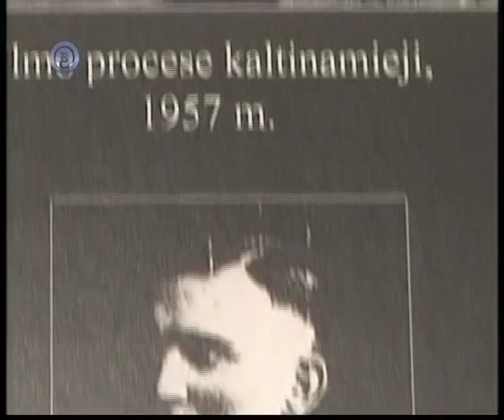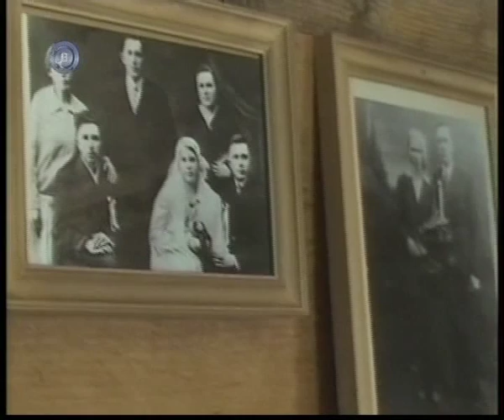Kruvinas proto užtemimas 1941-ųjų birželį (1)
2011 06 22 transliuota Balticum TV laida „Kruvinas proto užtemimas" apie masines žudynes Žemaitijoje 1941 m. birželio mėn. Iš laidų ciklo „Žemaitijos labirintais".

Pirmųjų II-ojo pasaulinio karo dienų aritmetika Lietuvoje kraupi. Apie 1000 civilių nužudo įsiveržę nacistai, tiek pat - besitraukiantys stalininiai bolševikai.  Apie 5000 buvusių sovietinių aktyvistų nužudo jų kaimynai lietuviai. Viską nustelbia 10 000 žydų žudynės. Ir tai tik per pirmasias karo dienas.

Neapykanta ir kerštas. Šiandien, praėjus lygiai 70 metų, istorikai dar nepajėgūs įvardinti, kas vis dėlto sukėlė Lietuvos žmonių prote šitokį užtemimą, kuomet atsisukta prieš savo artimą, prieš savo kaimyną, su kuriuo gyventa nuo amžių taikoje.